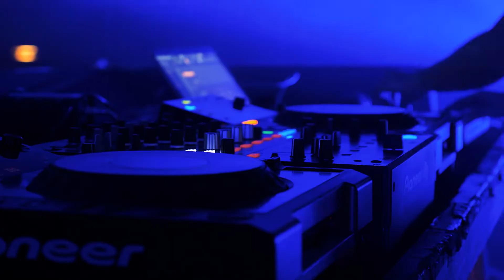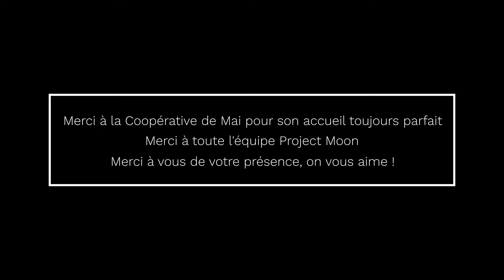Aftermovie - Cosmic Ritual (04/12/21)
Aftermovie de la soirée Cosmic Ritual organisée le 04/12/21 à la Coopérative de Mai (Clermont-Ferrand).

Réalisation : 19h28 Productions & Timagin

Line up Egyptian Stage :
Agneton
Tetuna
Pitchriders
Tribu Project Moon

Line up Maya Stage :
Horde vs Reptile
Kamineo
Try2Test
Tribu Project Moon

Soundrack : Agneton - Rakijadelic
Scénographie : Visual Virus & Project Moon
Mapping : MI-RAGE

Happenings : Lip Sync Challenge (danse) & Bar le Break (renne et lutins de Noël)